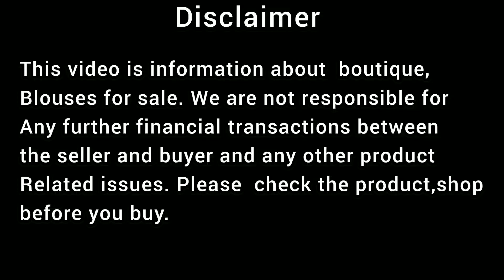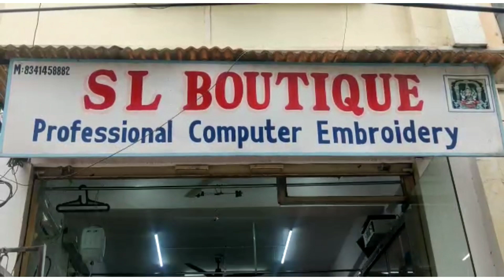Boutique for sale. boutique for lease.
shop for lease

owner number -

location -